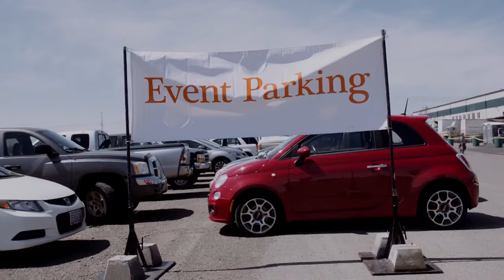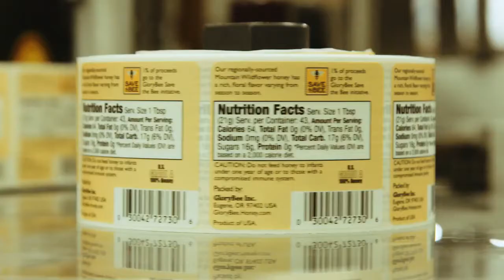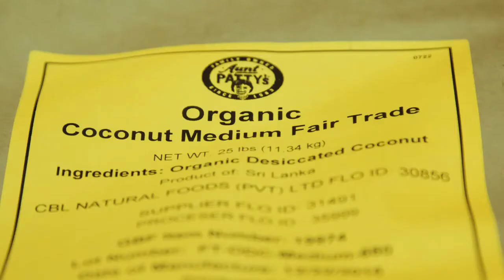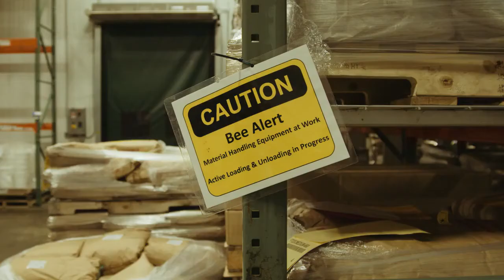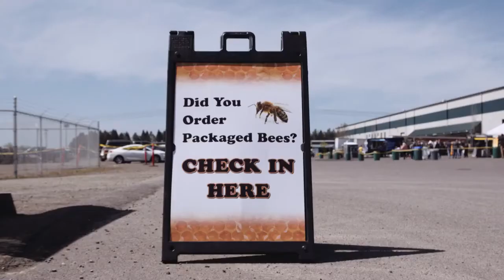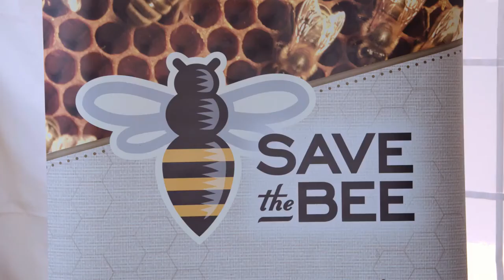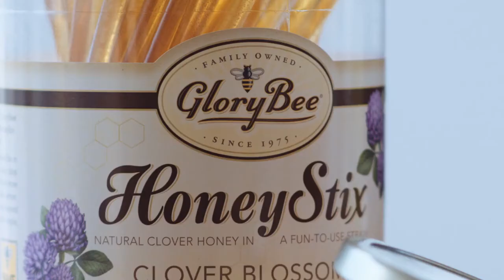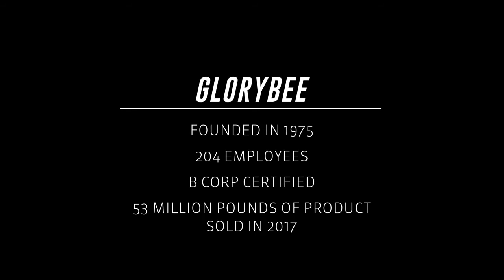GLORYBEE: Honey company honors faith with B-Corp environmental action | Faith & Co.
Started 40 years ago as a family's backyard business, Glorybee today aims to provide the world with food that is healthy, nourishing and good for the planet. The company gives a portion of its sales to help SaveTheBee. Glorybee has grown to international scope and recently became a certified B-Corporation (verification of social and environmental commitments), while maintaining an explicit commitment to honoring God in all it does.

Faith & Co explores the struggles and triumphs of people living out business as their calling. Filmed across three continents in a wide range of industries, these inspiring examples provoke questions and provide insights about how to act as a faithful follower of Christ in business. The Faith & Co. documentary film series and courses were developed by the Center for Faithful Business at Seattle Pacific University.

To find more content and information visit the Faith & Co.

Leading a small group?

Learn more about The Center for Faithful Business at Seattle Pacific University

00:00 Glorybee as a family business
02:00 Good for people and good for the planet
03:10 Recycling, sustainability and stewardship
05:01 CNG trucks, fuel efficiency, and water reduction
05:44 Bees and the food supply
06:05 Honey bee facts
06:55 Save the bee
08:14 Stepping out in faith